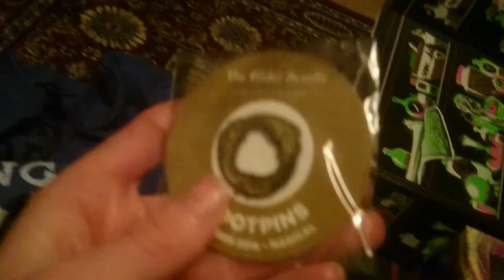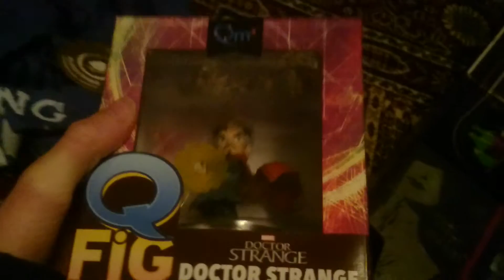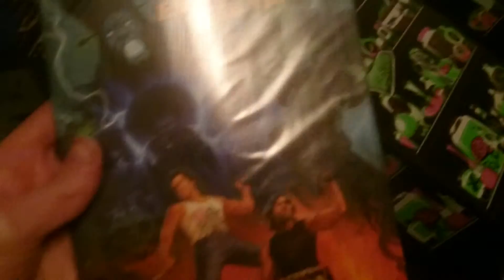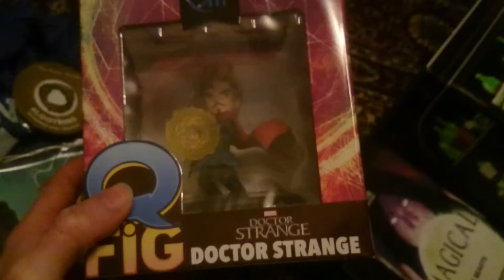Loot Crate Unbox | November 2016 | Magical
Her er 2016s ellevte Loot Crate, med tema Magical. Her er det saker fra bl.a. Doctor Strange, Game of Thrones og Fantastic Beasts and Where to Find Them!
Håper du liker videoen!